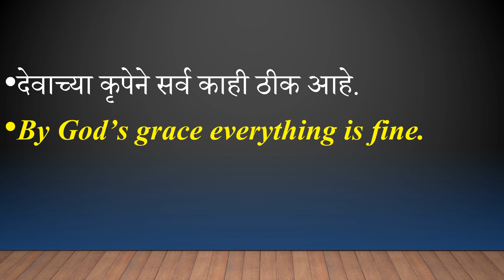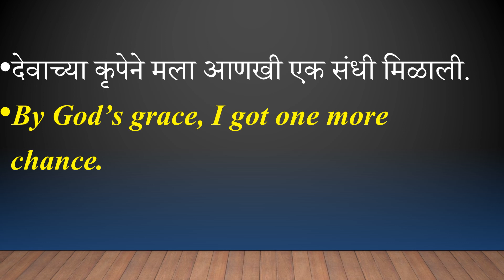रोज वापरलेजाणारे इंग्रजी वाक्ये Daily used english sentences marathi